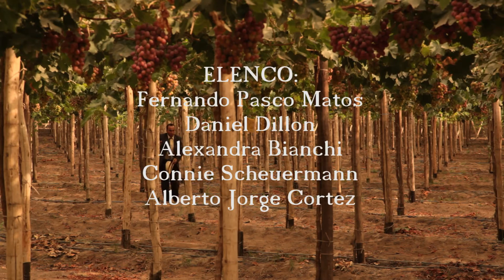Tráiler de la película de largometraje:ENMIENDA ESTRUCTURAL. Director:Eduardo Gustavo Ramos Olivera.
ELENCO:
Actor Principal: Fernando Pasco Matos.
Actor: Daniel Dillon.
Actriz: Alexandra Bianchi
Actriz: Connie Scheuermann.
Actor: Alberto Jorge Cortez.

Tráiler de la película: ENMIENDA ESTRUCTURAL .
Productor, Guionista, Director: Eduardo Gustavo Ramos Olivera.
País: Perú.